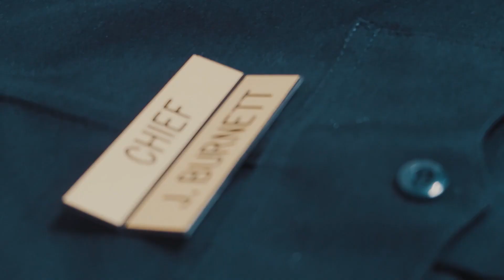🎦"Roll the Footage..."🎦 Keith Robertson interviews Terry Weaver of the Breaking Strongholds Series!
We're excited to share with you a groundbreaking and powerful series, Breaking Strongholds, filmed right here in Montgomery! Season 2 will feature some of Conroe and The Woodlands, and most of the Cast and Crew reside in Montgomery County. You can watch the series on YouTube for more information. To help keep this important project going, visit the

Breaking Strongholds is produced by Reflective Media Productions and focuses on improving spiritual, emotional, and mental wellness through films, series, follow-up curricula, podcasts, and short-form videos. The show centers around a high-school teacher gone missing and Detective Ethan James, whose son is considering suicide to escape the pain from the loss of his mother. All the while, a small Texas town is distracted and deceived by the arrival of world-renowned, best-selling author and thought leader, Redmond Quinn.

The series is born out of a heartbreaking reality: Montgomery County holds the highest rate of teen suicides in the entire state of Texas. Breaking Strongholds is a powerful step in the right direction to fight for our mental well-being and to help those who are suffering. It opens up crucial conversations between parents and their children, conversations that many are afraid to have. The Breaking Strongholds website provides additional tools to help open up hard-hitting discussions, like study guides tailored to help people engage in meaningful conversations and grow in their understanding of the issues at hand.

We hope you enjoy this special project as much as we do!

 - Keith Robertson

An American Dies by Suicide every 12.3 minutes (2015 CDC WISQARS)
94 Completed Suicides every day (Emory University)
Americans Attempt Suicide an estimated 1.1 MILLION Times Annually (CDC)
1 person Attempts Suicide Every 38 seconds (Emory University)

TEEN FACTS

Suicide is the SECOND leading cause of death for ages 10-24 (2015 CDC WISQARS)
Each day in our nation an average of over 5,240 young people, grades 7-12, attempt suicide. (2015 CDC WISQARS)